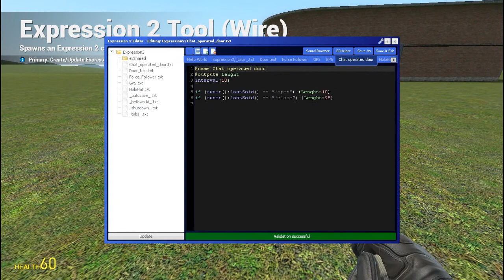Garry's Mod - 3 ways to open the same door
I just wanted to show a friend of mine 3 of the many ways to open the same basic door.